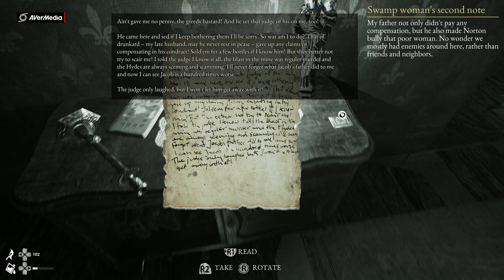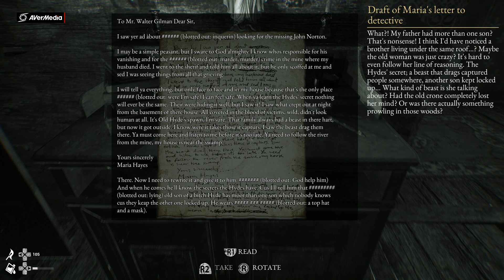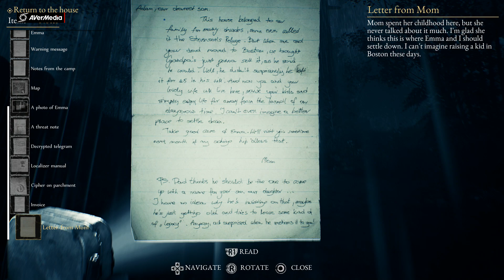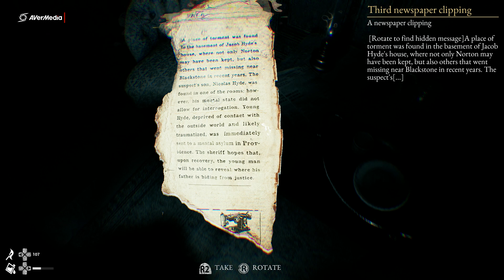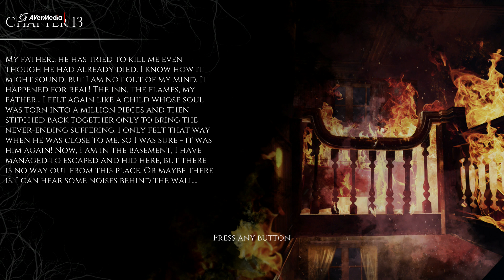The Beast Inside Part 9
The Beast Inside is a unique, gripping twist on thriller and survival horror. The game mixes intriguing story-driven adventure with unnerving survival horror experience. Immerse in the tale of long-buried secrets, personal tragedies, and madness.
Developer: Illusion Ray S.A.
Genres: Adventure game, Action game, Puzzle Video Game, Indie game, Adventure
Initial release date: October 17, 2019
Engine: Unreal Engine 4
Platforms: PlayStation 5, Microsoft Windows, Xbox Series X and Series S
Publishers: Illusion Ray S.A., PlayWay